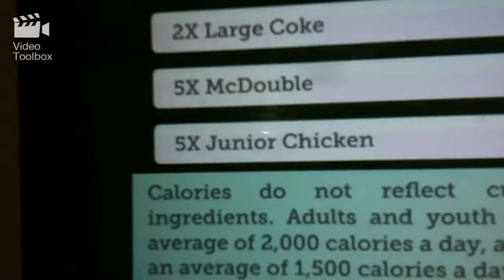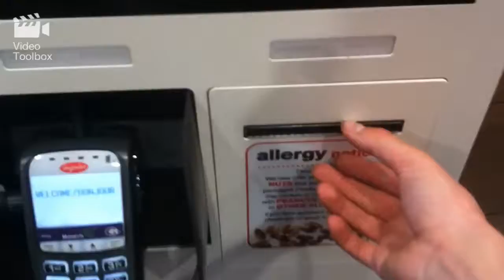Short again!! Sorry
Sorry for the short vlog. Will try to make a longer one for tomorrow